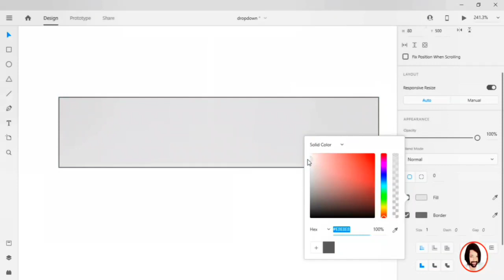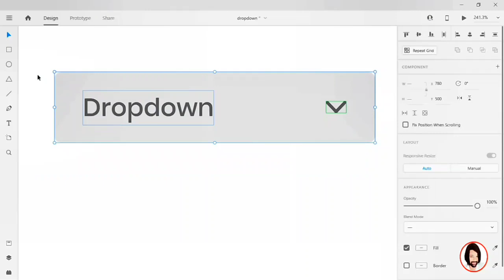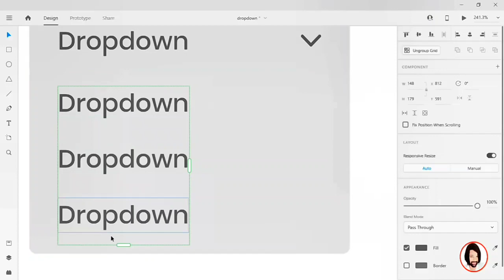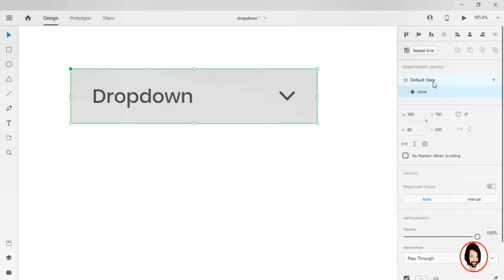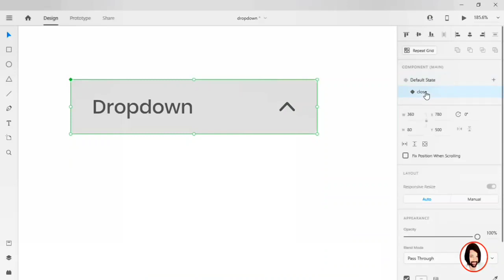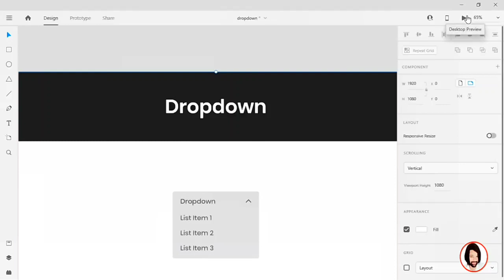How to create a dropdown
Hello Guy's. Here, I have designed the Dropdown button and auto animation to the component state for the Interaction prototype.